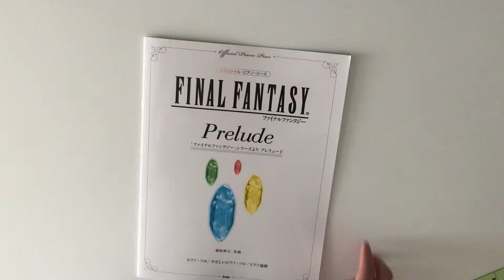Final Fantasy "Prelude" Official For Piano Solo and Two Pianos Sheet Music Book